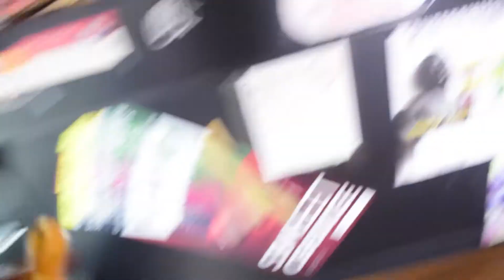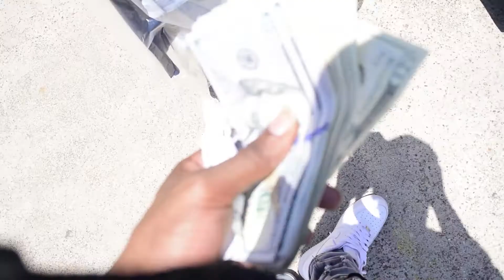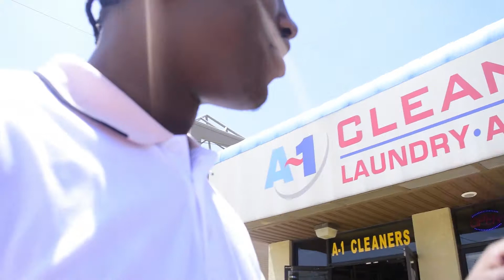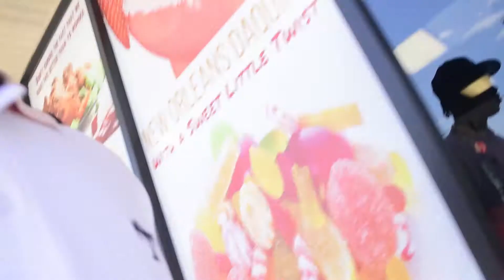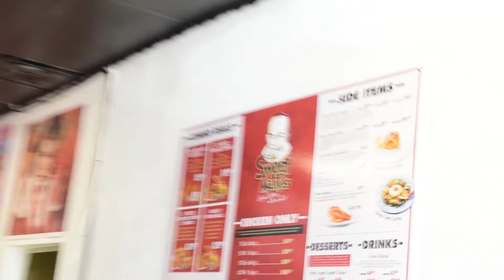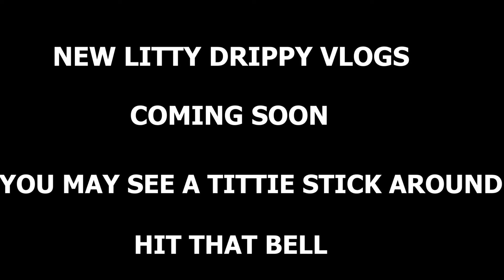VLOG 8 // I BOUGHT A CAR CASH ( UPLOAD ORDER GOT MIXED UP)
I SAVED UP TO BUY A CAR,  & PREVIEWED THE HOTBOX CHALLNEGE WE DID. 50 LIKES GET THE HOTBOX CHALLENEGE UPLOADED